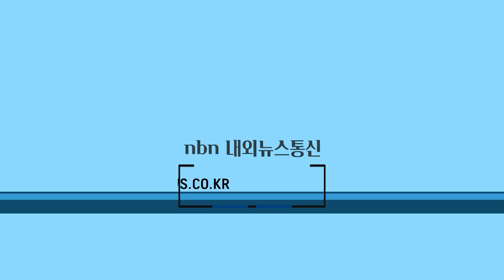제주시, 하반기 고령 해녀 123명 은퇴수당 지급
제주시는 고령해녀의 은퇴 후 안정적인 생활 기반 마련을 위해 ‘2023년 하반기 고령해녀 은퇴수당’을 지급한다고 4일 밝혔다.

취재 김종필 기자
영상 서현경 기자